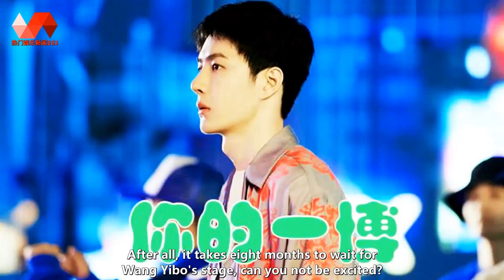Wang Yibo's hip-hop show is very attitude, interesting and cute, and the motorcycle dance steps are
🐯WANG YIBO ENGSUB 2022/08/22:  Wang Yibo's hip-hop show is very attitude, interesting and cute, and the motorcycle dance steps are full of creativity.  This time, Wang Yibo's appearance is very special. This dance is completed on the rooftop of a skyscraper.  The hip-hop style is obvious, the watermelon red overalls are very eye-catching, and the pink woolen hat,  With Wang Yibo's dance, it makes people feel bright, completely different from the cool black panther.  There are many creative elements in Wang Yibo's dance, especially his various expressions, which are very joyful.  Not to mention particularly cute, but also a little naughty, at the same time, many elements are integrated into it.  It is worth noting that Wang Yibo did a motorcycle action, and his image is very lively.  In addition, Wang Yibo's dance moves are clean and neat, and the card points are extremely comfortable.  The whole arrangement style is obvious and full of creativity, and it really is getting stronger every year.  Wang Yibo has more and more his own attitude. He dances spontaneously, interspersed with fun ideas, and makes people watch him dance.  It is more about the visual sense of appreciating a stage play, and the ideas expressed are also direct, so that people can understand the content.  Hip-hop in this way is more storytelling and memorable, so it will attract people's attention.  It is true that Wang Yibo, who is a hip-hop dancer, is a potential stock that will surprise us all the time!  Wang Yibo never stands still. In the past three years, from the first appearance of the image of the Black Panther, the movement of coercion,  Come from the sky, to the second swag, the checkerboard method appears, and then to the rooftop punk style this time,  Various ways of playing hip-hop have become more mature and have personal characteristics. Wang Yibo's progress is indeed great.  Only by living up to expectations can we create a unique style. This is street dance. We re-acquainted with Wang Yibo,  A street boy who lo